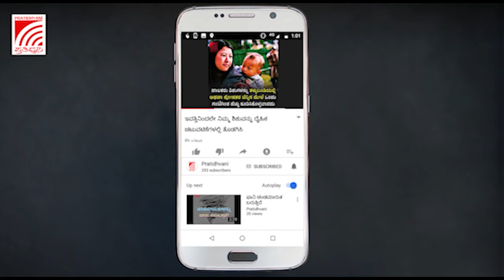ರೈತರ ಮೇಲೆ ಹಿಂಸಾಚಾರ:ನೈತಿಕ ಹೊಣೆ ಹೊತ್ತು ಉ.ಪ್ರ ಮುಖ್ಯಮಂತ್ರಿ Yogi Adityanath ರಾಜಿನಾಮೆ ನೀಡಲಿ- DK Shivakumar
ರೈತರ ಮೇಲೆ ಹಿಂಸಾಚಾರ:ನೈತಿಕ ಹೊಣೆ ಹೊತ್ತು ಉ.ಪ್ರ ಮುಖ್ಯಮಂತ್ರಿ ಯೋಗಿ ಆದಿತ್ಯನಾಥ್ ರಾಜಿನಾಮೆ ನೀಡಲಿ-‌  ಡಿಕೆ ಶಿವಕುಮಾರ್‌